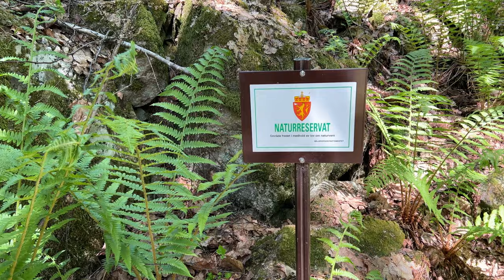KOLSÅSTOPPEN || ZALICZAMY SZCZYTY || GÓRA KOLSÅS W BÆRUM || DRON 4K || AKTYWNY WYPOCZYNEK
Helloł na kanale! 🤚🏻
W dzisiejszym filmie będziecie nam towarzyszyć podczas wejścia na Kolsås. ⛰️ lekko nie było, ale jak na początek sezonu poszło nam całkiem nieźle 💪🏻
Jeśli chcecie spędzić czas aktywnie, jak najbardziej polecamy to miejsce. Może nie są to wielkie góry jak w Północnej Norwegii❄️ jednak mimo wszystko przyjemnie było tam wejść i popatrzeć z góry na piękne widoki.☀️🌲